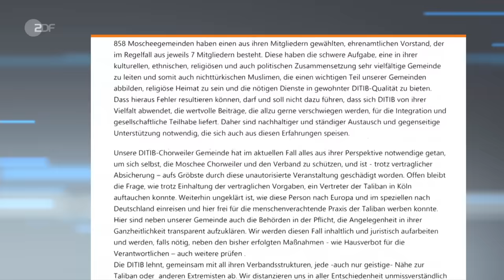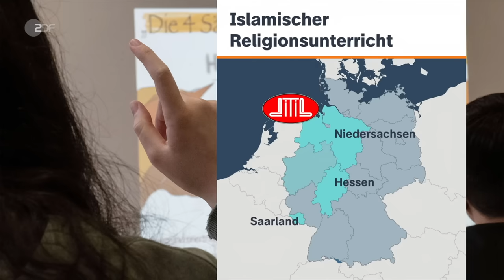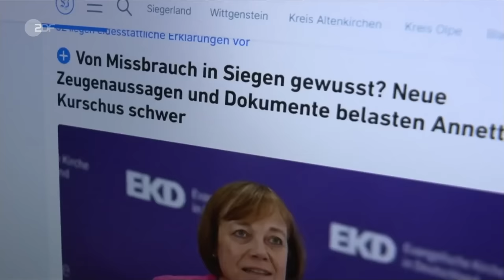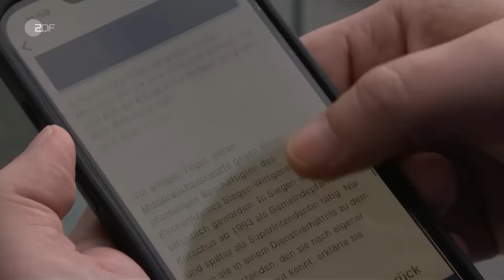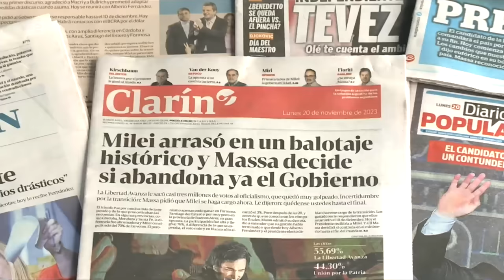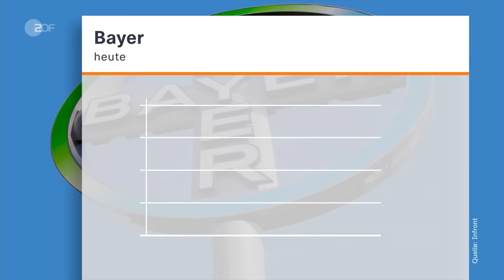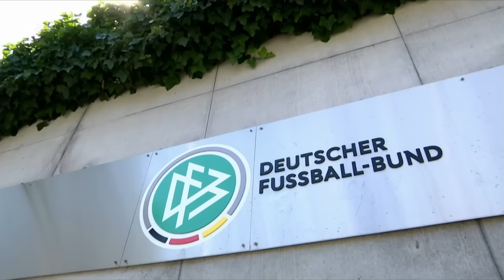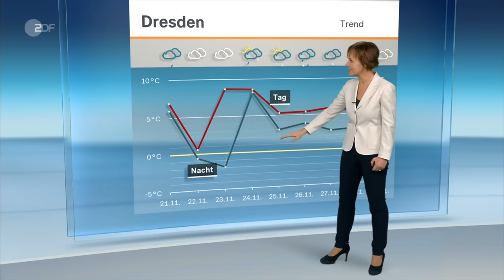heute journal vom 20.11.2023 Freilassung Hamas-Geiseln, Waffenpause Nahost, DITIB Verband (english)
Die Freilassung israelischer Geiseln aus der Gewalt der Hamas wird wahrscheinlicher. In der israelischen Regierung herrscht Streit bezüglich einer Waffenpause und Todesstrafe für Terroristen. Die Haltung des Islamverbands DITIB zum Nahostkonflikt steht im Fokus. Mehr dazu und weitere Nachrichten des Tages im heute journal.

English Subtitles
Today's topics: Imminent release of Hamas hostages? - Negotiations apparently in end stages; EKD chairperson steps down - Handling of sexual abuse scandal receives criticism; Radical course change in Argentina - Right-wing populist Milei wins election.

00:00 Vorspann

00:23 Banges Hoffen auf Freilassung der Geiseln
Immer mehr Beteiligte sprechen von einer möglichen Freilassung israelischer Geiseln aus der Gewalt der Hamas. Sie könnte kurz bevorstehen. Ein Hoffnungsschimmer für Angehörige.

03:27 "Fünf Tage Waffenpause sind sehr viel Zeit"
In den Verhandlungen um eine Freilassung der Hamas-Geiseln gibt es offenbar noch Knackpunkte, so ZDF-Korrespondent Bewerunge. Außerdem tobe ein Streit innerhalb Israels Regierung.

06:00 Die DITIB und der Einfluss der Türkei
Die DITIB ist ein großer Verband muslimischer Gemeinden in Deutschland. Gelenkt wird er von einer Behörde in der Türkei. Wie verhält er sich in Zeiten des Nahost-Krieges?

13:43 EKD-Ratsvorsitzende Kurschus tritt zurück
Die Chefin der Evangelischen Kirche Deutschlands hat ihre Ämter niedergelegt. Sie soll als frühere Gemeindepfarrerin mehrere Fälle von sexuellem Missbrauch vertuscht haben.

17:39 Argentinien vor Kurswechsel
Der Rechtspopulist Javier Milei gewinnt die Stichwahl um das Präsidentenamt deutlich. Er bezeichnet sich als "Anarchokapitalist" und fordert einen radikalen Umbau des Staates.

24:38 Ex-Bundestrainerin: "War innerlich leer"
Das erste Mal seit dem frühen WM-Aus spricht Ex-Bundestrainerin Voss-Tecklenburg über die Zeit danach. Panikattacken und Schlaflosigkeit hätten eine Aufarbeitung unmöglich gemacht.